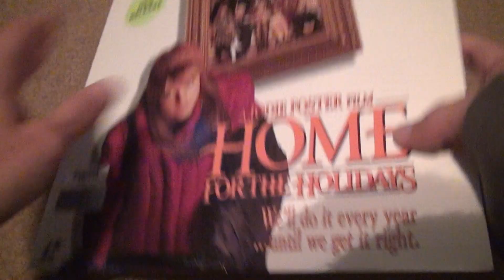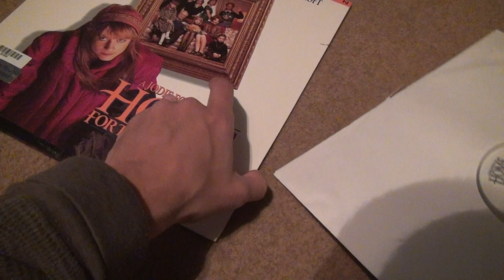Home For The Holidays Laser Disc Unboxing